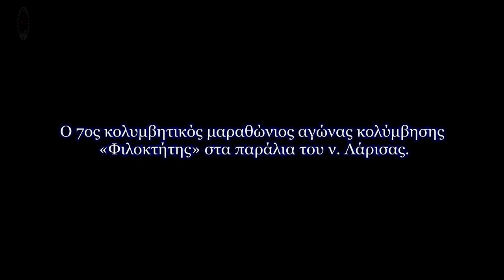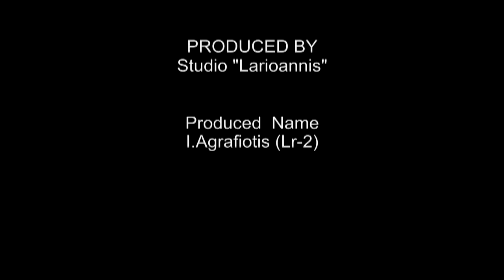Ο 7ος κολυμβητικός μαραθώνιος αγώνας κολύμβησης 2012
Κάτω από εξαιρετικές καιρικές συνθήκες με την θερμοκρασία της ατμόσφαιρας στους 30 βαθμούς κελσίου, αυτήν της θάλασσας στους 22, και δυνατή ηλιοφάνεια διεξήχθη ο 7ος κολυμβητικός μαραθώνιος αγώνας κολύμβησης «Φιλοκτήτης» στα παράλια του ν. Λάρισας την Κυριακή 30 Οκτωβρίου 2012.

ο αγώνας που αποτελεί σημείο αναφοράς ως ο μοναδικός στο είδος του αγώνας ανοικτής θαλάσσης για τον ν. Λάρισας και θεσμός για τα παράλια του νομού  σημείωσε για μια ακόμη χρονιά  μεγάλη επιτυχία αφού συνολικά 55 αθλητές έπεσαν στα νερά της Κ. Σωτηρίτσας  και κάλυψαν την απόσταση σε αξιοσημείωτους χρόνους. Χαρακτηριστικό του αγώνα η συμμετοχή ερασιτεχνών αθλητών της κολύμβησης, από την Λάρισα, την Θεσσαλονίκη και την Αθήνα με τις ηλικίες τους να κυμαίνονται από 13 έως 55 ετών!

Τον αγώνα διοργάνωσε ο Σύλλογός Φίλων της Ερασιτεχνικής και Μαραθώνιας Κολύμβησης Ν. Λάρισας, τα μέλη του οποίου ευχαριστούν θερμά την Περιφέρεια Θεσσαλίας -- Περιφερειακή Ενότητα Λάρισας και την αντιπεριφερειάρχη κ. Ρένα Καραλαριώτου καθώς και τους κ.κ Νίκο και Βασίλη Ντάγκα του kafe Spitaki, χωρίς την οικονομική και ηθική συμπαράσταση των οποίων ο αγώνας θα ήταν αδύνατο να διεξαχθεί.

Ευχαριστίες απευθύνονται ακόμη στον Δήμο Αγιάς, στον ναυταθλητικό ομίλο Νίλο-Αίολο Φιλοκτήτη, στα μέλη του τμήματος Εθελοντών Σαμαρειτών του Ελληνικού Ερυθρού Σταυρού στην Ελληνική Ομάδα Διάσωσης -- Παράρτημα Λάρισας και φυσικά στην ομάδα marathonswimming.gr για την στήριξη της διοργάνωσης.